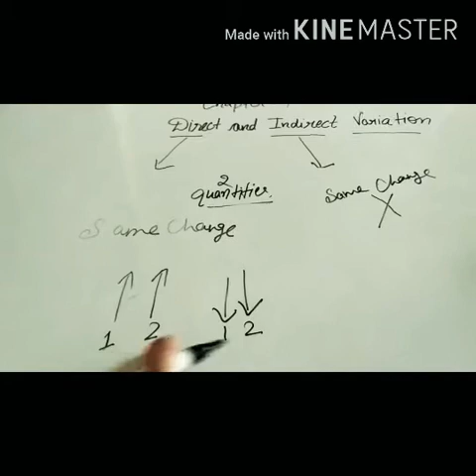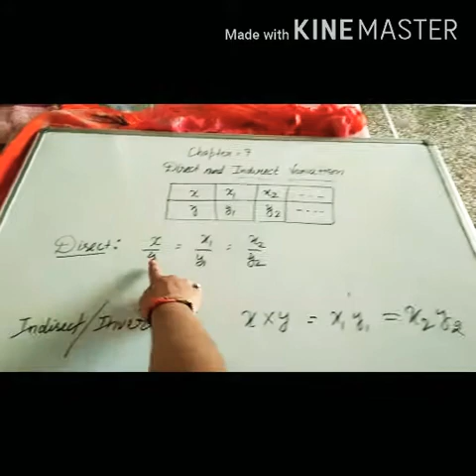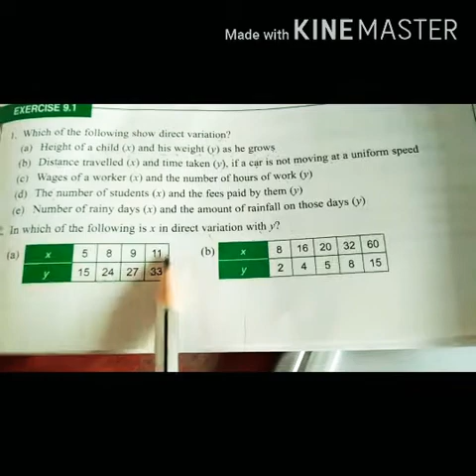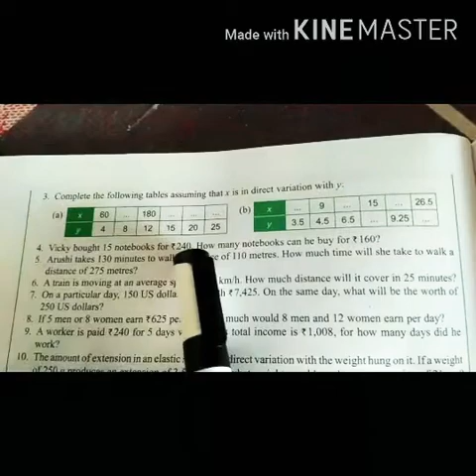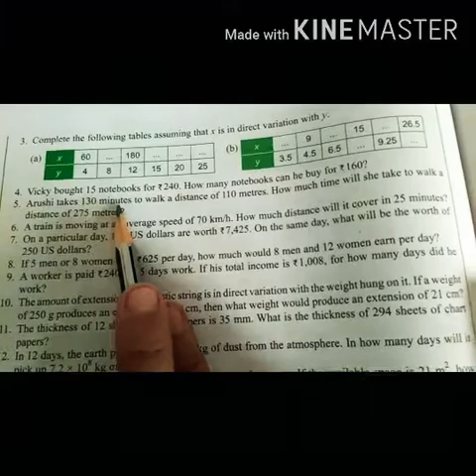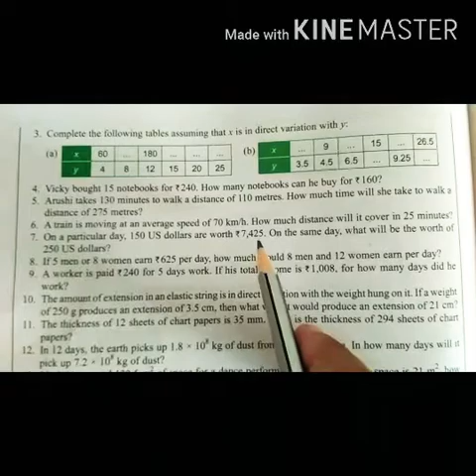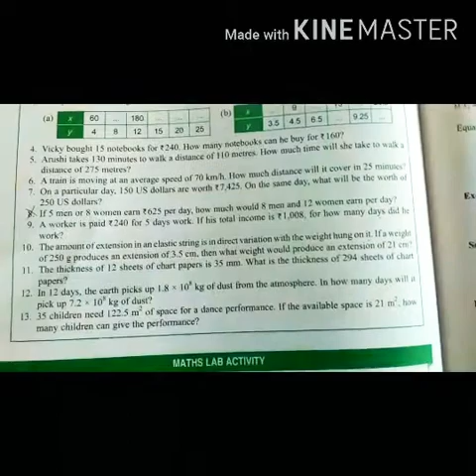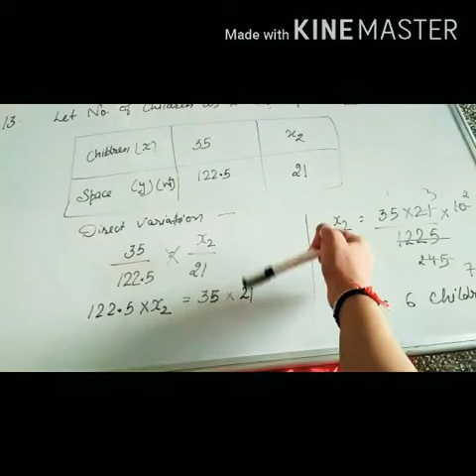Exercise - 9.1, Direct and Inverse Variation, CLASS - 8th, Startup Mathematics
Chapter-9, Startup Mathematics